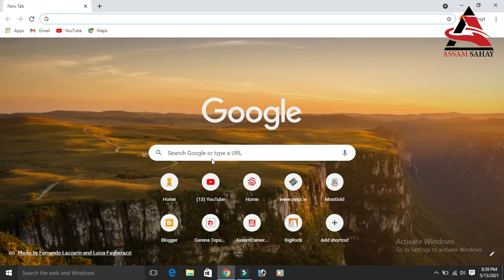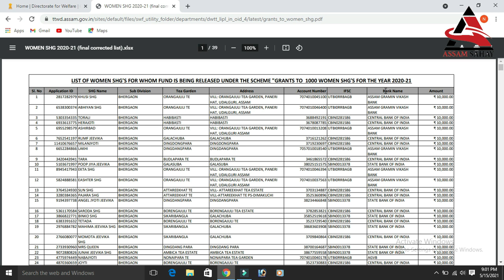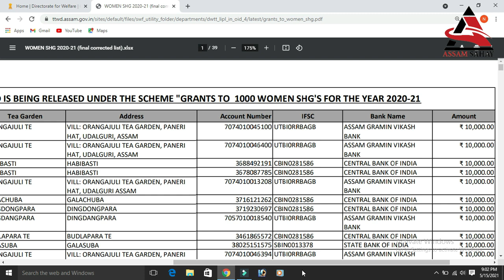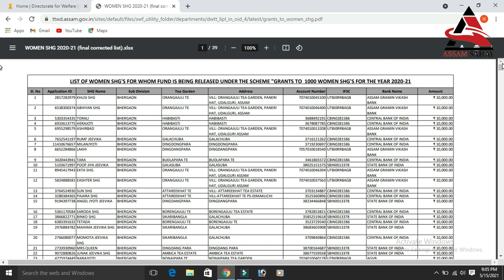Selected benificiaries list of Grants women to SHG 2020-21 // assam sahay /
SCHOLARSHIP FROM TEA TRIBE WELFARE Department // tea tribe Students //Assam Sahay

Simon sing horo scholarship,swahid dayal das panika self employment scheme,assam sahay,tea tribe welfare scheme 2020 , re-submission of documents for swahid dayal das panika achoni, step step swahid dayal das panika self employment scheme ,beneficiary list of simon sing horo special  scholarship,correct/finel  list of swahid dayal das panika self employment achoni, .PRE- MATRIC AND POST- MATRIC SCHOLARSHIP,SIMON SING HORO SPECIAL SCHOLARSHIP ,FINNENCIAL ASSISTENCE FOR HIGHER STUDIES SCHOLARSHIP 4. FINNENCIAL ASSISTENCE FOR ANM/GNM AND TECHNICAL COURSE SCHOLARSHIP,SWAHID DAYAL DAS PAIKA SWANIYOJON ACHONI SCHOLARSHIP ,GRANTS TO WOMEN SHGs FINNENCIAL ASSITENCE